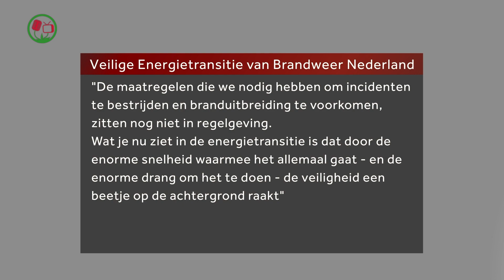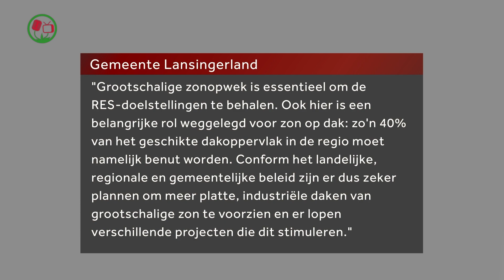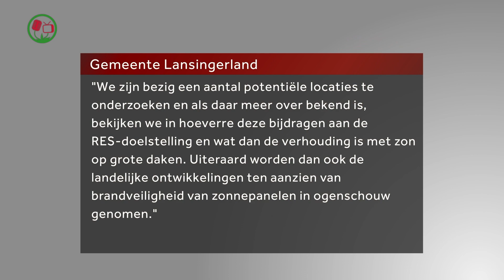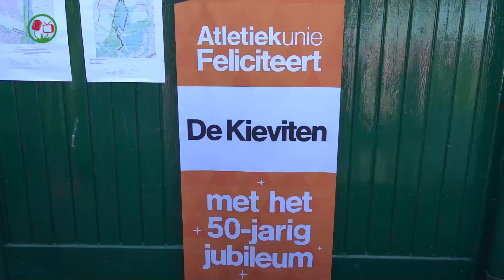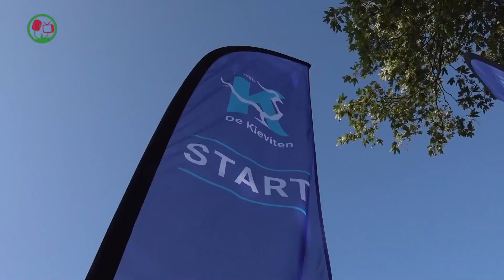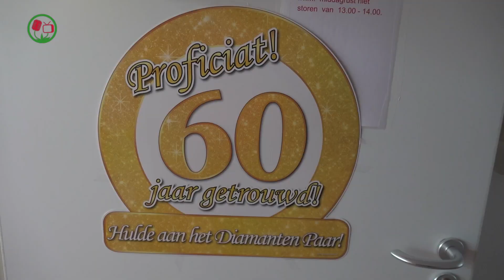Lansingerland Actueel - Week 25 2023